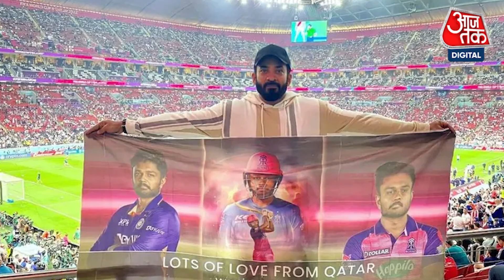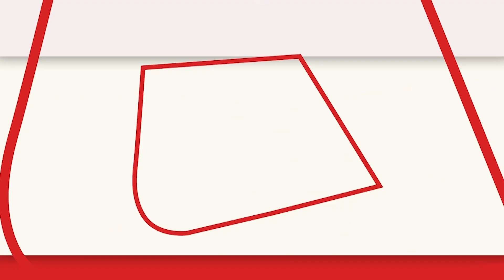Sanju Samson हुए Team India से ड्रॉप तो फैंस पहुंचे Qatar! FIFA World Cup मैच में लहराए पोस्टर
टीम इंडिया के विकेटकीपर बल्लेबाज संजू सैमसन को दूसरे वनडे से ड्रॉप कर दिया गया. जिसके बाद सोशल मीडिया पर फैन्स का गुस्सा फूटा, इतना ही नहीं अब कतर में हो रहे वर्ल्ड कप में भी संजू के समर्थन में पोस्टर लहराए गए.
Team India's wicket-keeper batsman Sanju Samson was dropped from the second ODI. After which the anger of the fans erupted on social media, not only this, even in the World Cup being held in Qatar, posters were waved in support of Sanju.